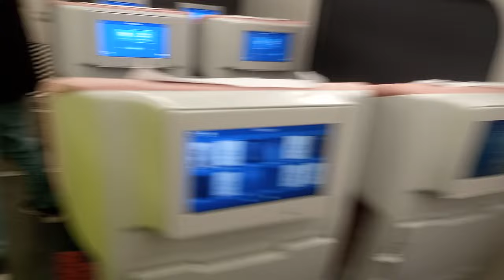5UP Green Line | inauguration ceremony | Inside New Coaches | Business class | AC sleeper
Assalam-e-alikum everyone, in this video i captured green line inauguration ceremony with new chinese coaches in which include economy class, business class, AC standard, dining car, and AC sleeper. train was very beautiful locking the engine and the environment is very neat and clean my best wishes are him.